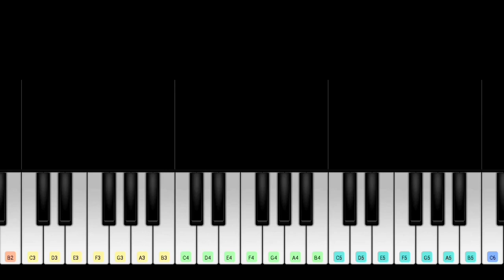Jilla - Mass BGM Piano Cover | Thalapathy | Piano Notes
presenting the jilla movie Mass BGM piano cover and tutorial originally composed by d.imman starring thalapathyvijay and mohanlal ..

Jilla bgm piano ,Jilla bgm piano notes,Jilla mass bgm cover,Jilla bgm keyboard cover,Jilla bgm piano tutorial,
mobile piano tamil bgm,piano tutorial tamil,